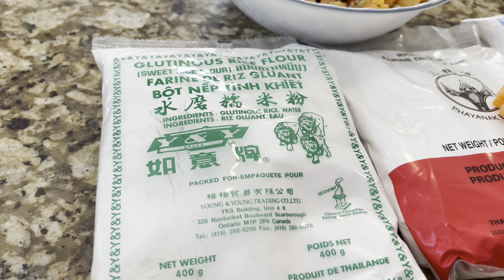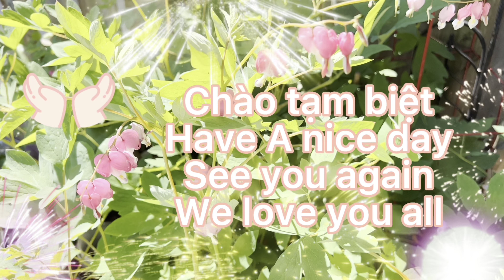Mời các bạn dự buổi sinh hoạt của LDL tuổi hạc làm bánh hoa hồng do Bà Dương Bích Nga hướng dẫn.